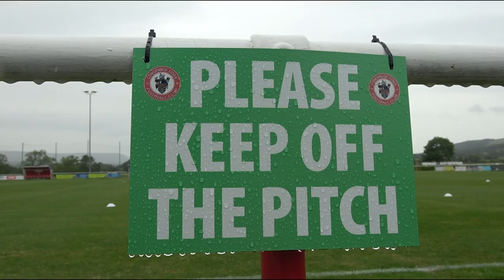INSIDE MATCHDAY | Longridge Town (A)